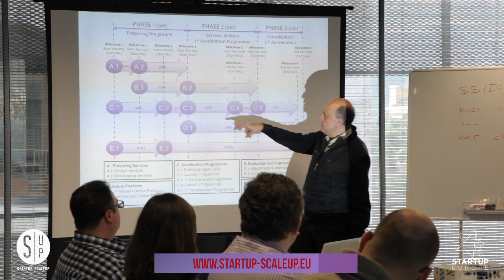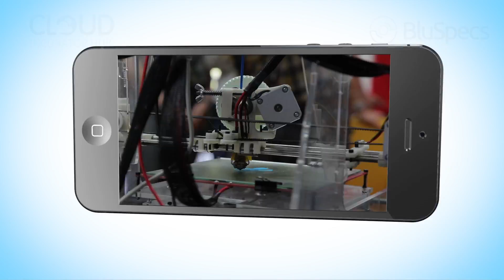Startup Scaleup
Are you ready to scale-up your Internet of Things startup to the next level and get out into the market?

Currently 1.9 billion devices are connected to the Internet of Things and this number is expected to reach 9 billion worldwide by  2018, now is the time to get involved.

Startup Scaleup is the Internet of Things accelerator of Startup Europe, powered by the EU and we are looking for talented startups aspiring take their business to the next level and expand into international markets.

Successful applicants will avail of a network of highly skilled mentors and coaches to help you with: business development, internationalisation, investment, and development support for IoT and mobile technologies.

Our startups will have access to physical resources in Spain, Ireland, Lithuania and The Netherlands. But importantly,  they will access venture capital and specialised investors through Startup Europe and other enabling infrastructures that will help them to succeed.